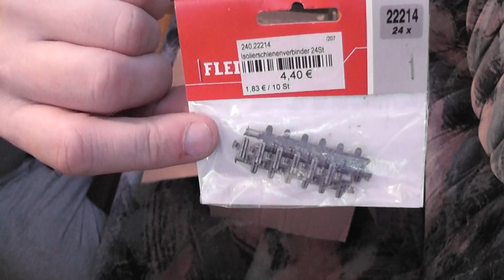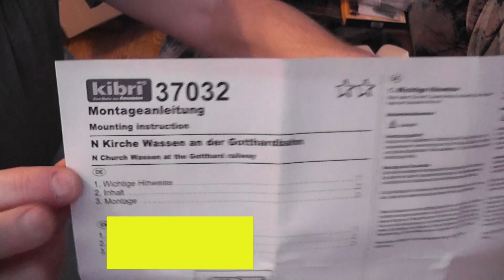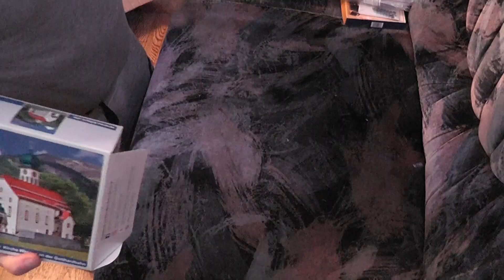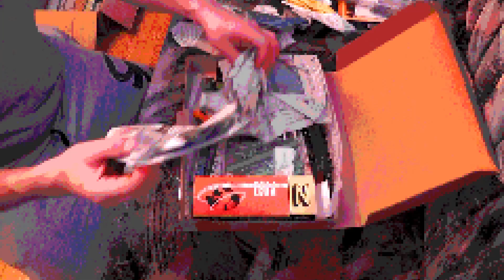Jensis Welt Spezial...Quassel Video am Donnerstag 26.1.2023..Teil 1..Trainspotting und Pakete..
Hallo Freunde und Moba Kumpels und alle die mich gerne sehen, hier kommt das Quassel Video zum Donnerstag in 2 Teilen im ersten Teil geht es um das Trainspotting und 2 Pakete ..paar Erklärungen dazu und mehr..viel Spaß beim anschauen...